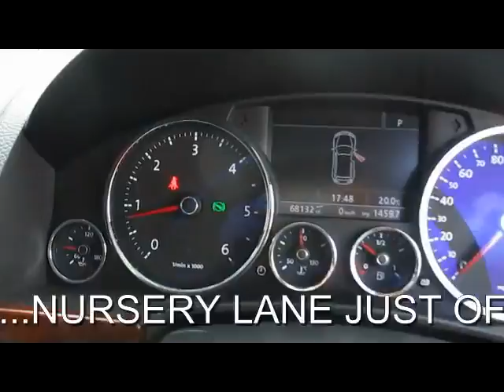VOLKSWAGEN TOUAREG V6 SE TDI 3.0 DIESEL AUTO 5 DOOR 4X4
GREY WITH HEATED BLACK LEATHER, 2 FORMER KEEPERS,VOLKSWAGEN SERVICE HISTORY,SERVICED AT 19K 28K 42K AND 68K,SATELLITE NAVIGATION,HEATED SEATS,CLIMATE,F&R PARK ASSIST,CRUISE,HEATED POWER FOLDING MIRRORS,, Upgrades - Ultrasonic front and rear optical and audible parking sensors, Service history, Excellent bodywork, Black Full leather interior - Excellent Condition, Tyre condition Good, Four wheel-drive, Standard Features - DVD navigation system with 6.5" colour touch screen, radio 6CD changer/MP3, aux input and 30GB hard drive, Cricket leather upholstery with heated front seats and heated washer jets, 4 adjustable rear air vents, Cruise control, Multifunction steering wheel including cruise control, 18" Valley alloy wheels, Front and rear electric windows, Radio/CD player + 10 Speakers, Dual zone electronic climate control, Power Steering, Height/reach adjust steering wheel, Electronic Stability Program with Acceleration skid control (ASR), Electronic Differential Lock, Alarm with interior protection, Electric adjustable/heated/folding door mirrors, Immobiliser, Driver/front passenger seat height adjustment. 5 seats, OVER 200 4X4S SUV'S AND ESTATES IN STOCK... PART EXCHANGE WELCOME ...FINANCE ARRANGED...FREE PARTS AND LABOUR WARRANTY ON MOST VEHICLE...5 DAY DRIVE AWAY INSURANCE...FREE HPI CHECK...NURSERY LANE JUST OF THE A23 AT WARNINGLID WEST SUSSEX RH17 5JS TELEPHONE 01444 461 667 OPEN 7 DAYS A WEEK AND INCLUDING BANK HOLIDAYS MOBILE FROM 7PM to 10PM 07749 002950 PLEASE VIST OUR WEBSITE TO SEE MORE PICTURES AND TO WATCH A FULL VIDEO OF THIS VEHICLE OPEN 7 DAYS A WEEK TRADING SINCE 1983 350 CARS IN GROUP STOCK 4 BRANCHES IN THE SOUTH EAST, Experian auto check clear, £12,690 p/x welcome